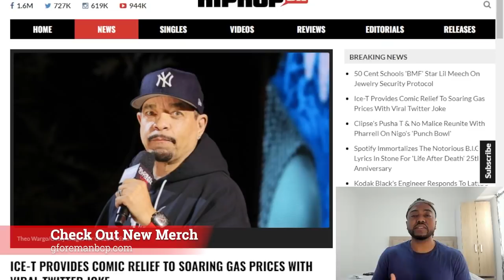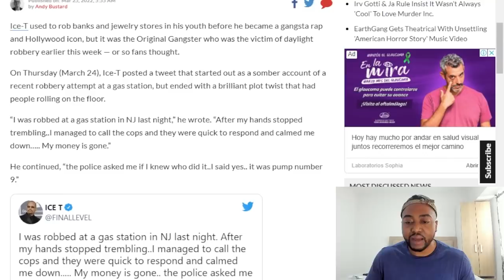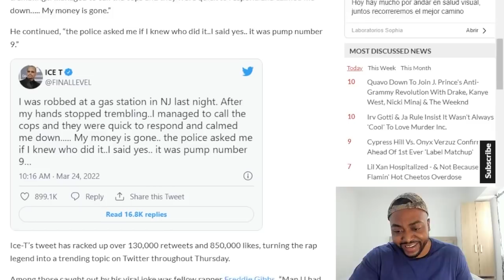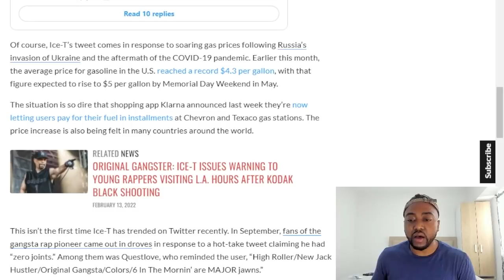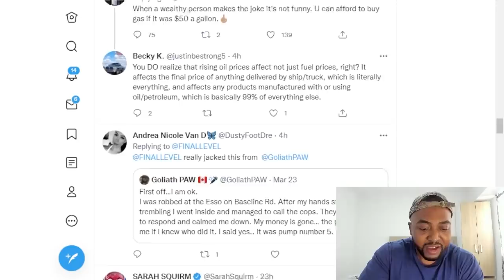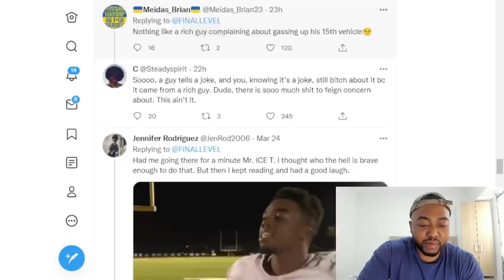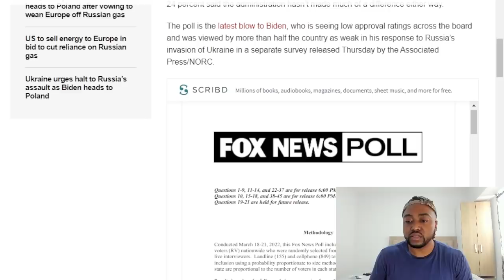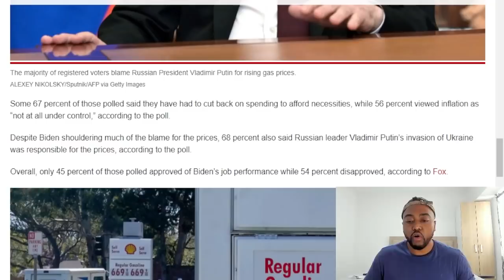Ice-T Breaks The Internet With EPIC Robbery Joke As Americans Are Blaming Biden For Gas Prices!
Ice-T posted a tweet that started out as a somber account of a recent robbery attempt at a gas station, but ended with a brilliant plot twist that had people rolling on the floor.